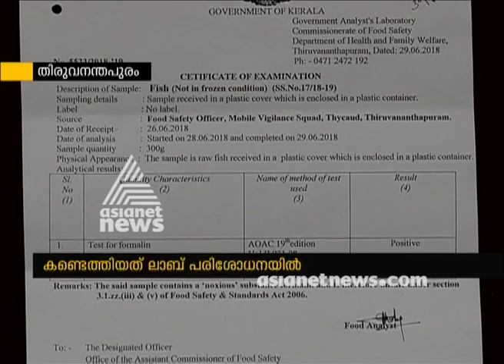Strips to detect presence of formalin in fish failed to give accurate result